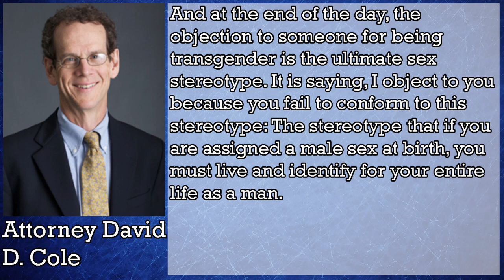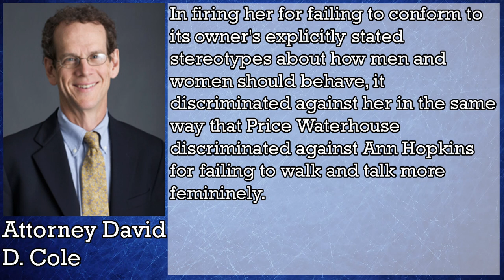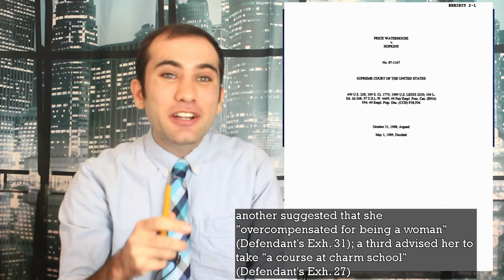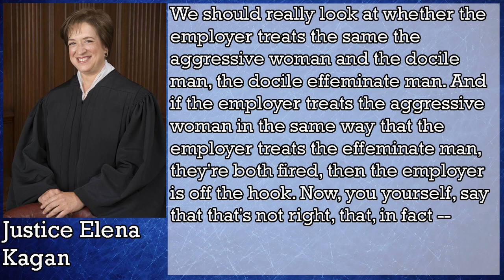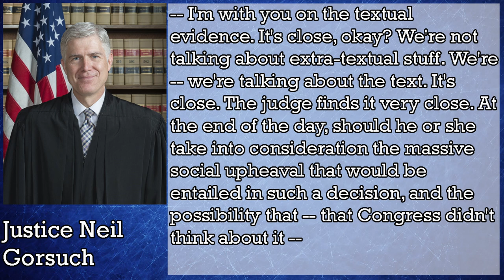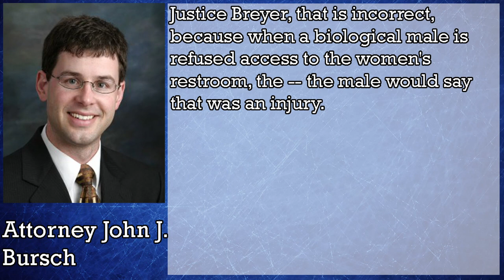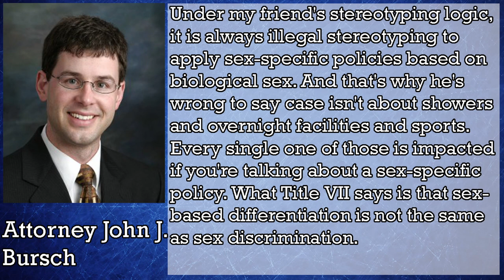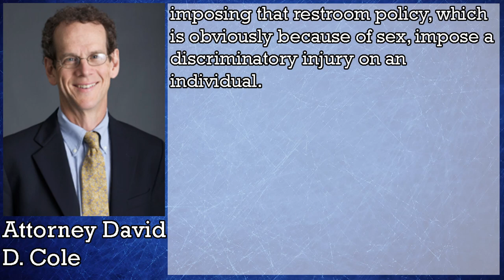Can You Fire Someone For Being Transgender? The Supreme Court Weighs In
The Supreme Court just heard the case of R.G. & G.R. Harris Funeral Homes Inc. v. Equal Employment Opportunity Commission. This case will determine whether you can legally fire someone for being a transgender or not. It will also set the tone for future transgender rights cases. This episode goes over both sides arguments, and what will happen next.